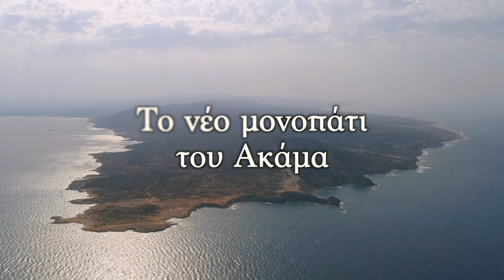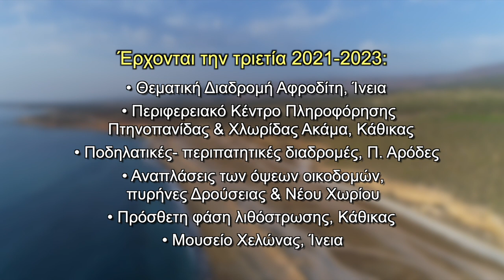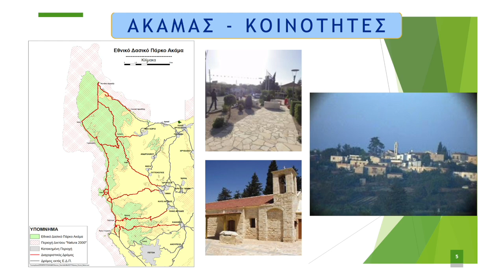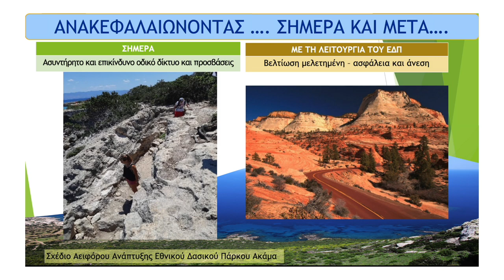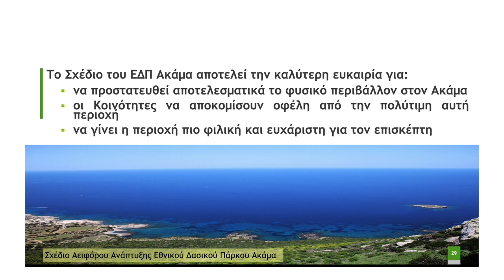Το μονοπάτι του Ακάμα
Φιλμάκι για τις δράσεις της κυβέρνησης που αφορούν στην ανάπτυξη των κοινοτήτων του Ακάμα και στο Σχέδιο Αειφόρου Ανάπτυξης του Εθνικού Δασικού Πάρκου Ακάμα.
Συμπαραγωγή: Υπουργείο Γεωργίας, Αγροτικής Ανάπτυξης και Περιβάλλοντος, Υπουργείο Εσωτερικών και Γραφείο Τύπου και Πληροφοριών